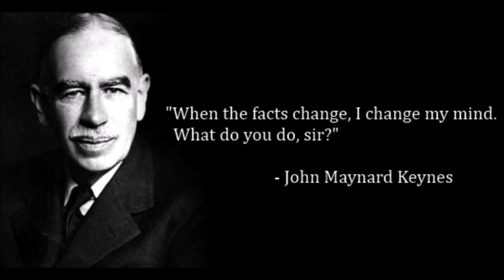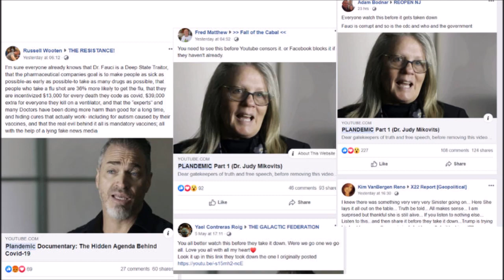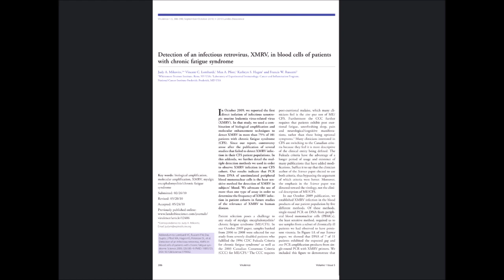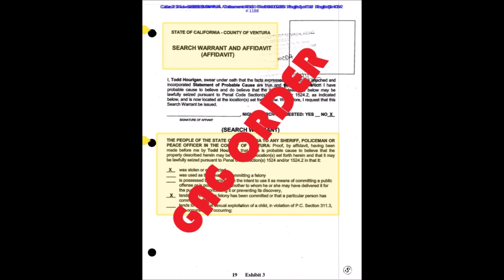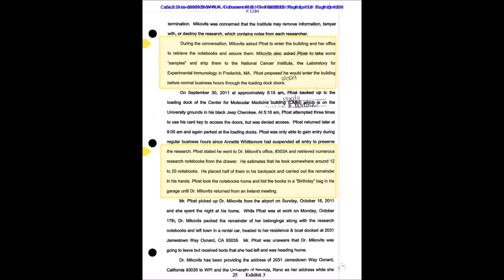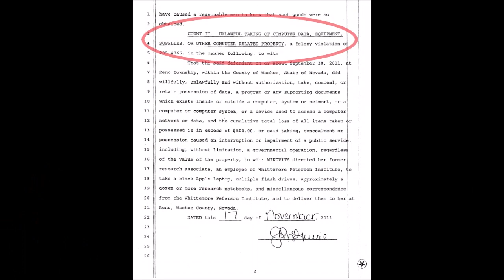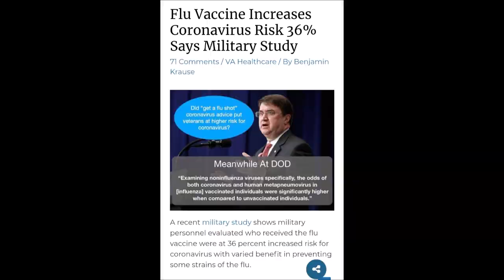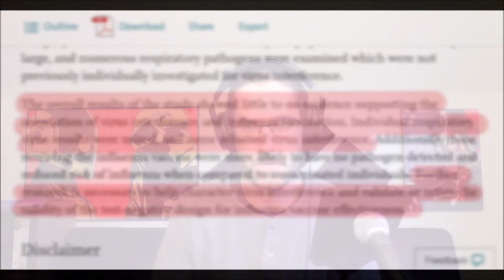PLANDEMIC - Truth or S#%t?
Listen to full episodes on Spotify, iTunes, Google and more

Or search for LRP wherever you get your podcasts.

In this clip from the Last Resort Podcast I talk about the PLANDEMIC "Documentary"